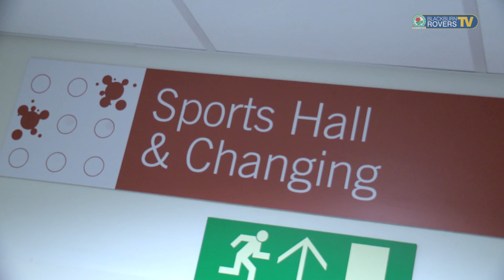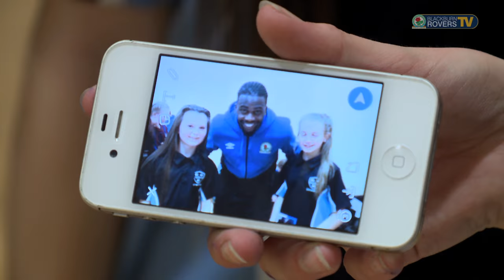Akpan visit excites Darwen Vale youngsters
Blackburn Rovers midfielder Hope Akpan thrilled Darwen Vale youngsters by taking part in a girls football session on Tuesday afternoon.